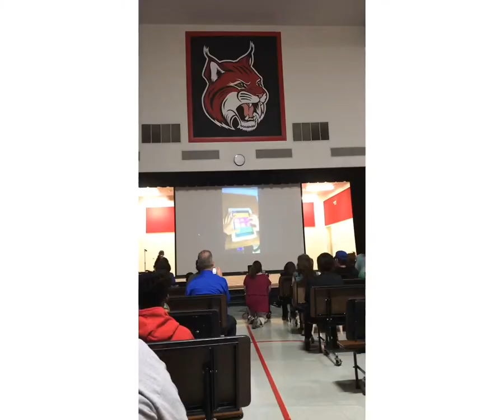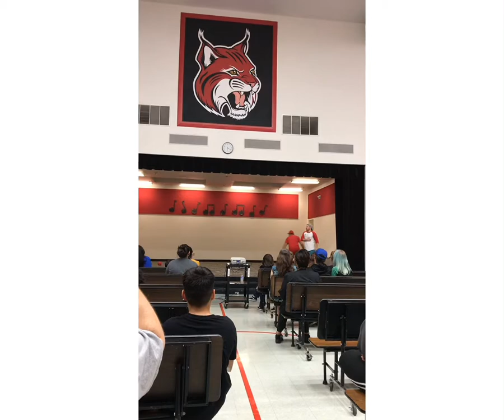Telent show sahuaro ranch elementary school